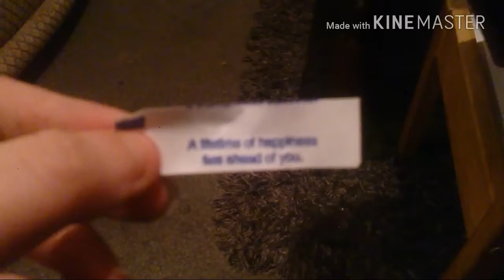FINALLY FIXED MY SCOOTER (VLOG)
Today I had to fix my scooter as the back wheel was making a horrible noise and went shopping. Hope you enjoyed todays vlog.